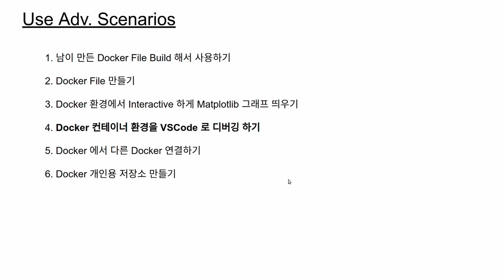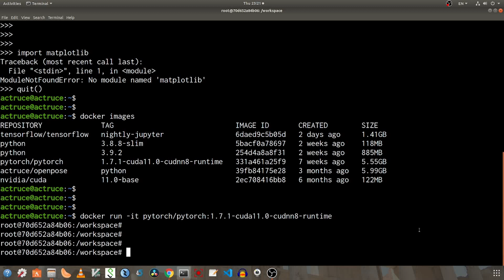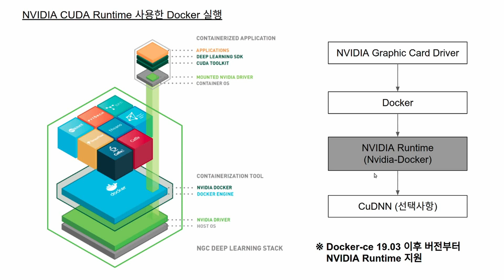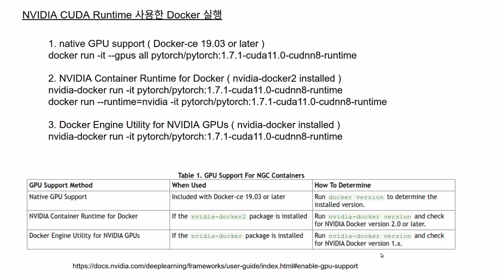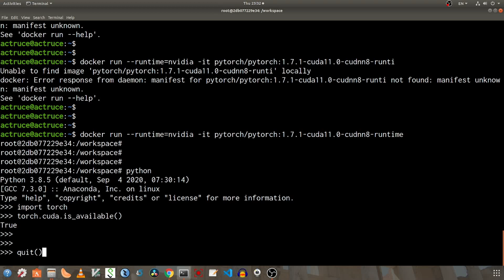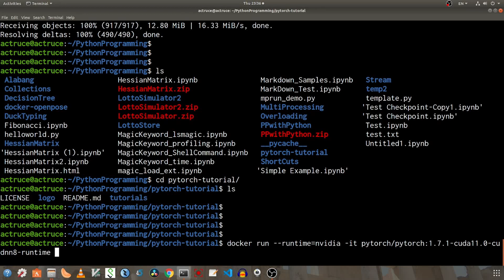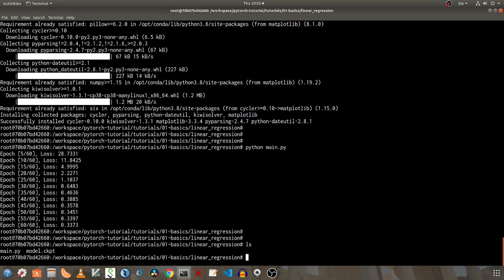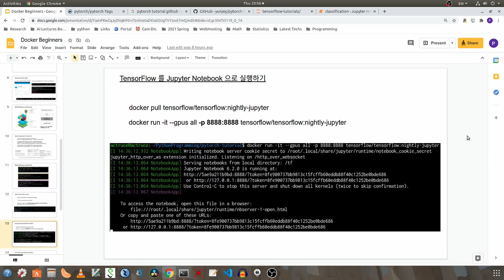딥러닝을 위한 도커 시작하기 (Docker for DeepLearning) - 2편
도커 기본 사용 시나리오

1. Docker pytorch 컨테이너 실행하기
2. NVIDIA CUDA Runtime 사용한 Docker 실행
3. Docker 컨테이너의 볼륨 지정 및 실행
4. TensorFlow 를 Jupyter Notebook 으로 실행하기